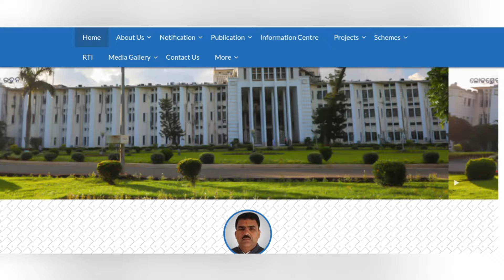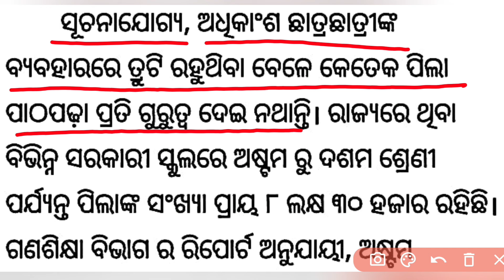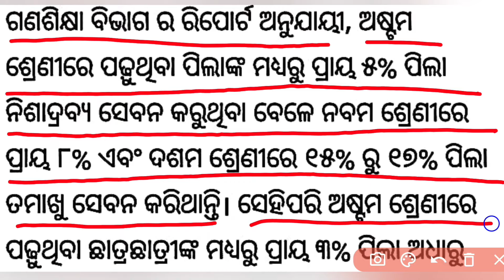ସ୍କୁଲ ଛାତ୍ରଛାତ୍ରୀଙ୍କ ପାଇଁ ନୂଆ ପଦକ୍ଷେପ | Odisha School News Today | School News Today Odia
school update news odia
school update news in odisha today
today school news odia
school news today odisha
education news today odia
today school news odisha